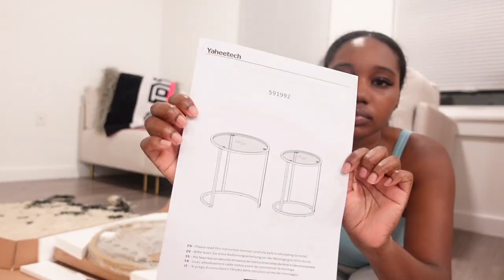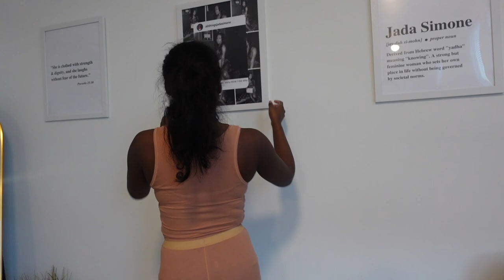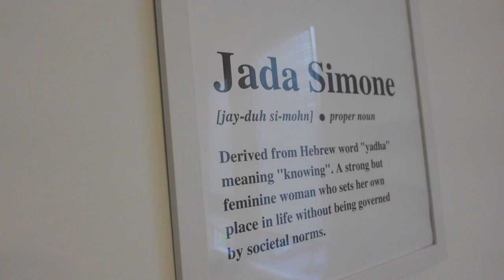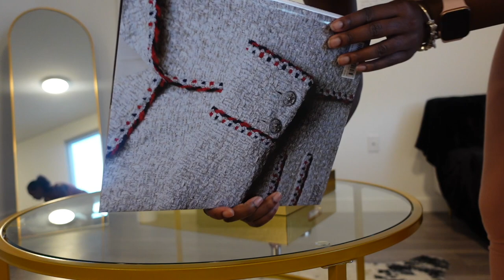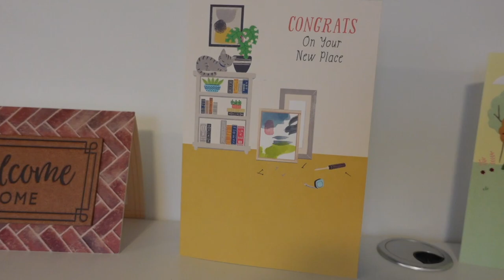LIVING ROOM MAKEOVER | DECORATE MY NEW APARTMENT WITH ME + DIY DECOR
Hey Besties🤎

Today's video is a living room makeover! Watch me decorate and  transform my living room in my new apartment. 💗 🏠

ITEMS MENTIONED⬇️

GOLD COFFEE TABLE -
GOLD END TABLES -
CANDLE WARMER -
GOLD VELVET PILLOW COVERS -
BLACK VELVET PILLOW COVERS -
ABSTRACT GOLD PILLOW COVERS -
BLACK THROW BLANKET -
BLACK TRUNK - SPRAY PAINTED DIY
GOLD MIRROR -
TV STAND -
COW PRINT RUG -
WALL ART- DIY (VIDEO COMING SOON)
COUCH - WAYFAIR
CHANEL COFFEE TABLE BOOK -
GOLD COFFEE TABLE TRAY - HOMEGOODS

◦ AGE: 23
◦ Editing: iMovie
◦ CAMERA: Sony ZV1